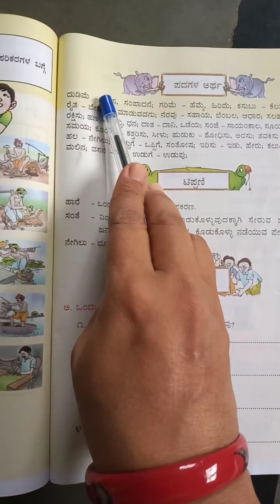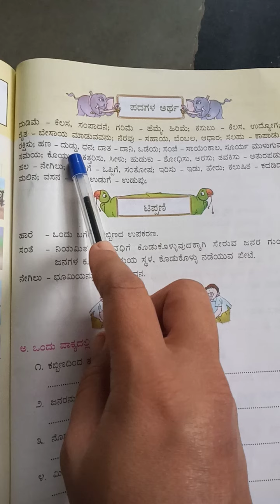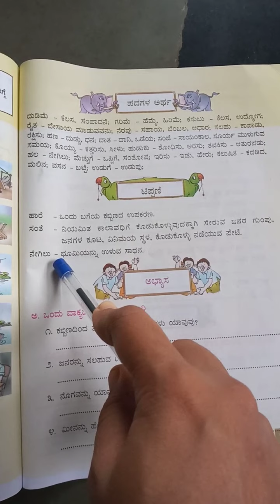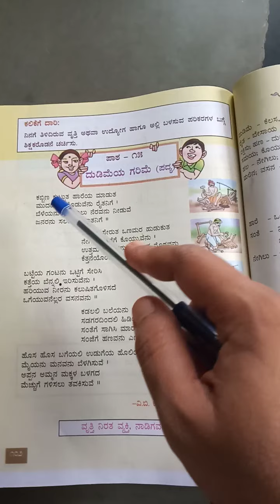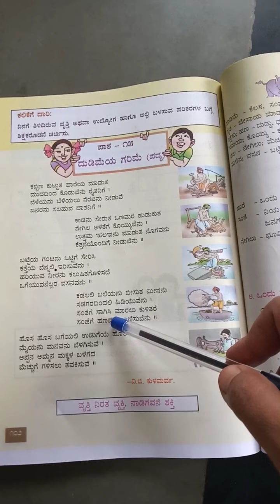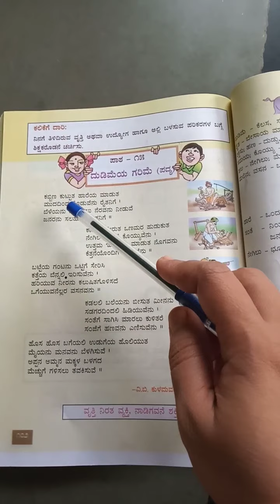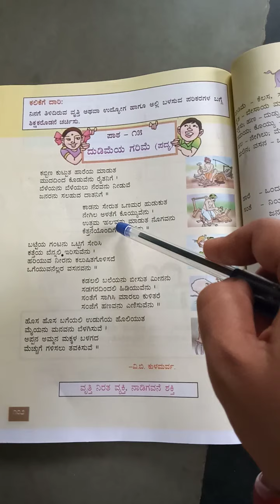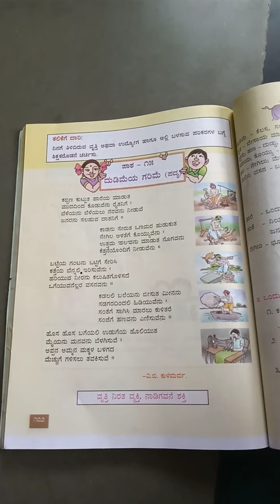೪ ನೇ ತರಗತಿ - ಪಾಠ ೧೫ - ದುಡಿಮೆಯ ಗರಿಮೆ